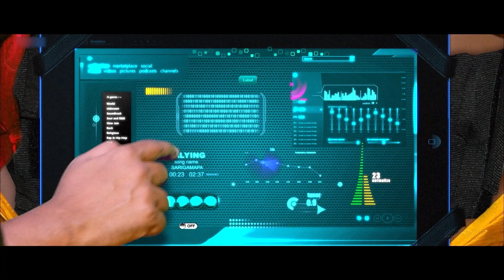Upendra | Blockbuster Hindi Dubbed Action Movie | South Indian Movies Dubbed In Hindi Full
The action is fantastic from Kanal Kannan, Ravi Verma and Thriller Manju. The film is made and nothing short of any Hindi cinema.

Starring - Upendra, Ragini Dwivedi, Saloni, C R Gopi, Srinivasamurthy, Doddanna, Geetha, Bhavya, Avinash, Ravishankar and Makarand Deshpande